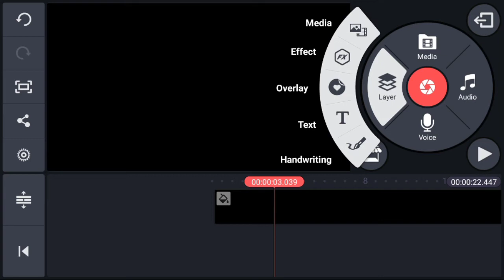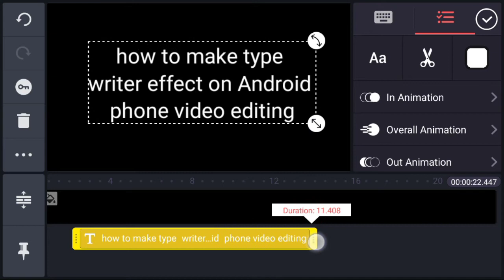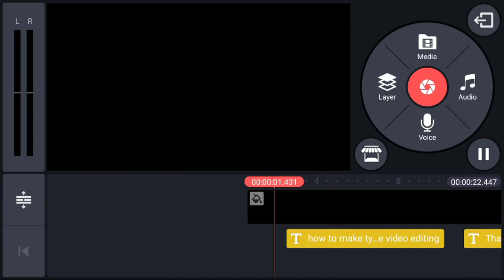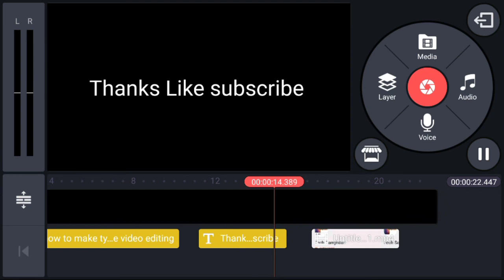Typewriter effect on Android video editing by kinemaster, Tech samajhdari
how to make typewriter effect on Android phone video editing
Video editing
Select layer
select Text
Animation effect
Speed controller
Select media files